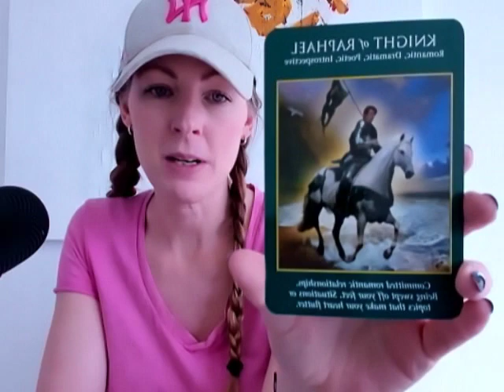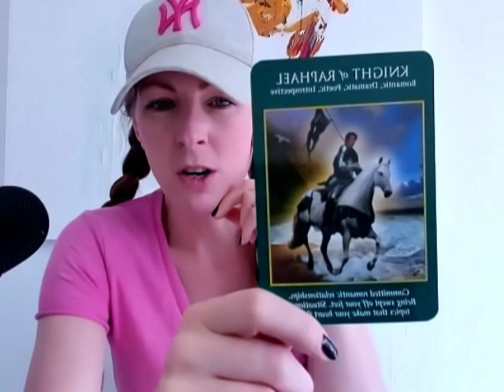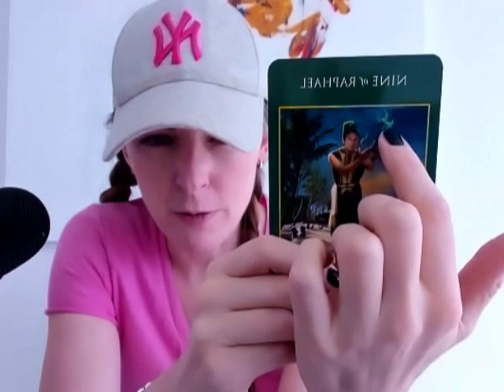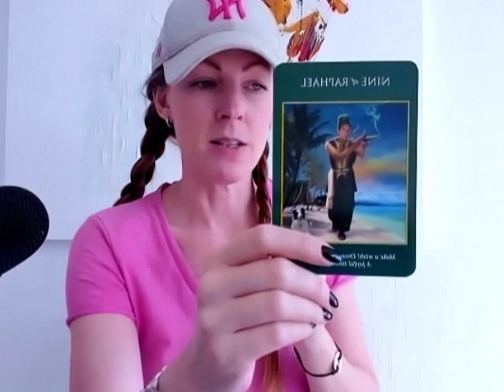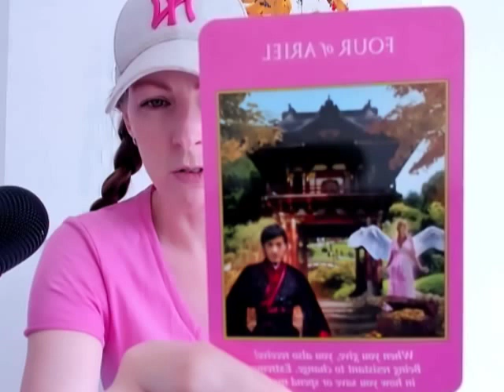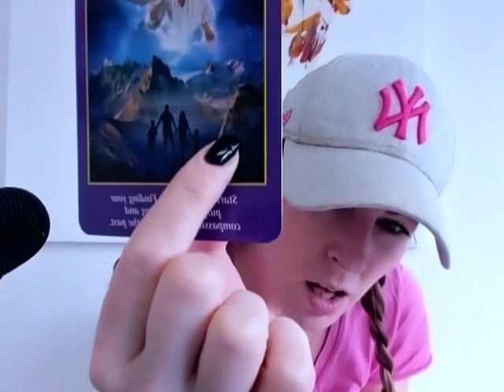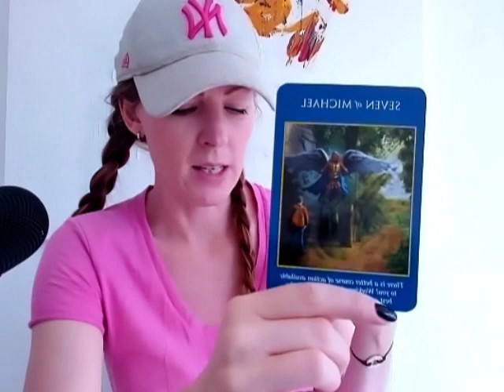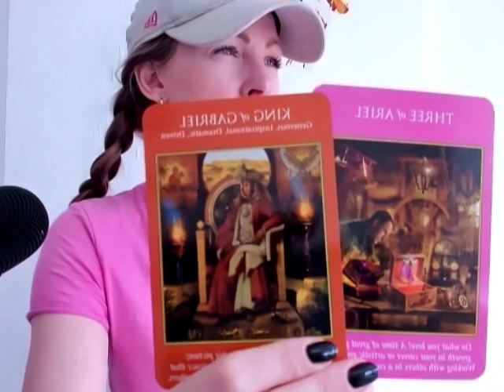Taurus! - Being swept off your feet! 13th Apr - Onwards!